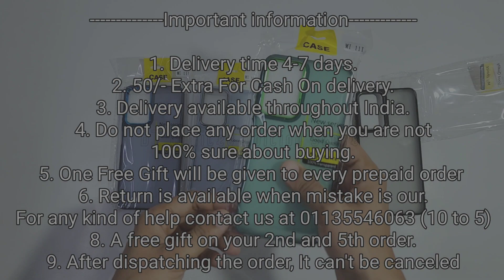Mi 11i Back Cover with Matte Finish || Mi 11i Hypercharge Best Back Cover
50/- extra for cash on delivery

1. Delivery time 4-7 days (maximum)
2. No extra delivery charges
3. Delivery available throughout the India
4. Do not place any order when you are not 100% sure about buying
5. Return policy is available only when we mistakenly sent you the wrong item. A video will be required for return to be accepted.
6. You will get a mail of your tracking id if you have placed the order from the website.
8. We give guarantee on all of our products
9. A mobile speaker Grill Steaker is free with every prepaid order.

Product info:
Product info : Mi 11i Hypercharge Matte Skin Case
Finished : Matte finished
Camera protection : Open camera protection
colors available : Mint Green…   White.. Black.. Mehroon..
Material : Silicon ( soft silicon)
Fitting : Proper for Mi 11i Hypercharge
Finishing : matte
Cover Weight : 28 grams
In hand feel : very light
Protection : Gives good protection for your Mi 11i Hypercharge and it also protects your phone’s camera lens from scratches.
Holes and cuts : Proper holes and cuts are available according to Mi 11i Hypercharge

mi 11i hypercharge best back cover
mi 11i hypercharge stylish back cover
xiaomi 11i 5g back cover
mi 11i 5g back cover
mi 11i 5g electroplated chrome cover
mi 11i 5g cover
mi 11i 5g best back cover
Xiaomi 11i 5g best cover
xiaomi 11i 5g case cover
xiaomi 11i 5g best case

Bhupender & Tarun